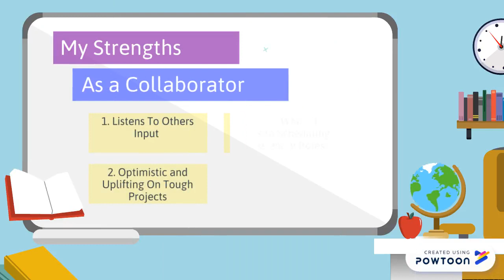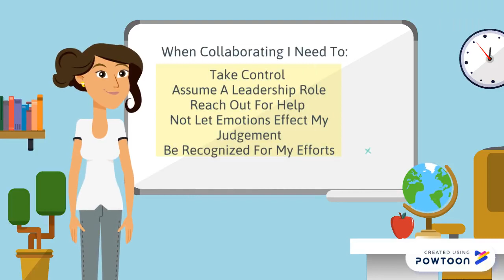Portrait of a Collaborator